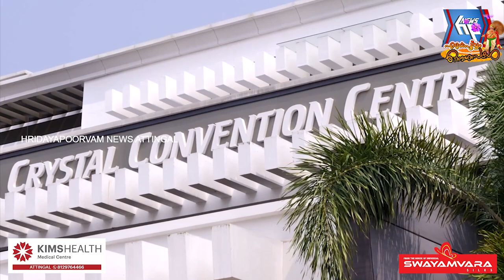ഓണ സൗഹൃദ സംഗമം സംഘടിപ്പിച്ച് അറേബ്യൻ